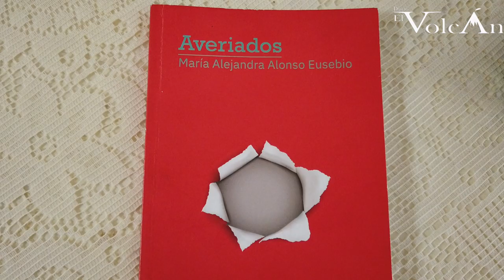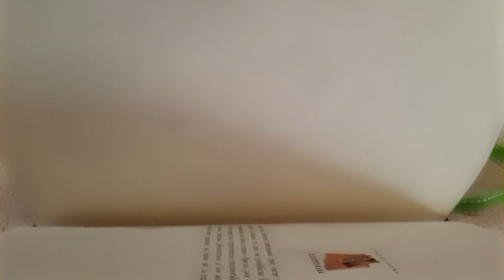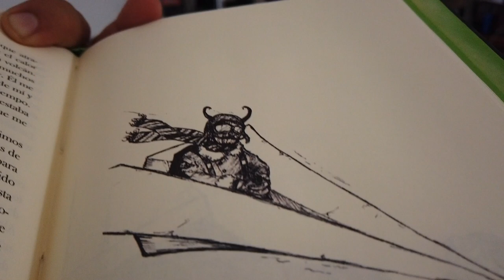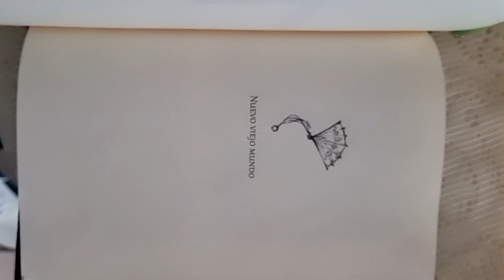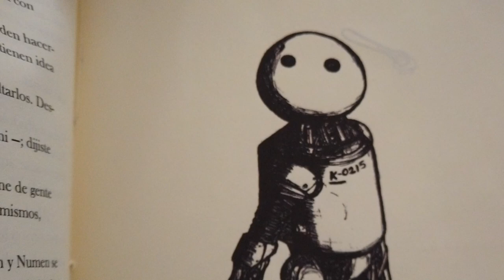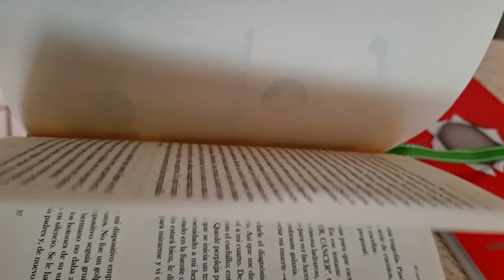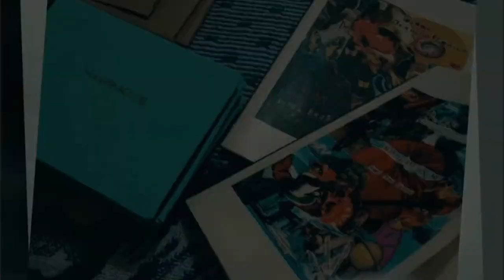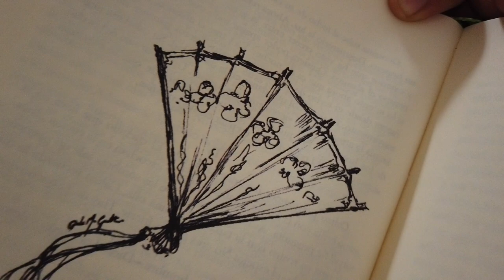Averiados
Tenemos la entrevista con Alejandra Alonso, quien nos platica de la nueva edición de su libro “Averiados”, y también nos acompaña Yadeli Arrollo quien es la editora de Libro de Arena.